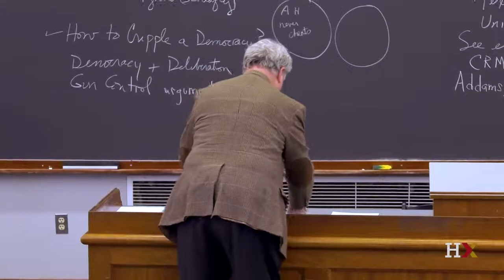Day 14, Part 3: Phyllis Schlafly on the ERA; How do Democracies Fail?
In a discussion continued from the previous class, Professor Engell and the students examine Phyllis Schlafly's critique of the Equal Rights Amendment and the concept of "women's rights" in general. He then asks the class a provocative question: How might a democracy fail? What are the "symptoms" of failure? If we were to recognize those symptoms in our society, what could we do to ensure the survival of our democracy?

Each of the 25 lectures is divided into three parts (with the exception of the 25th lecture, which is only one part). The lectures include brief introductions to the topics, the videos.